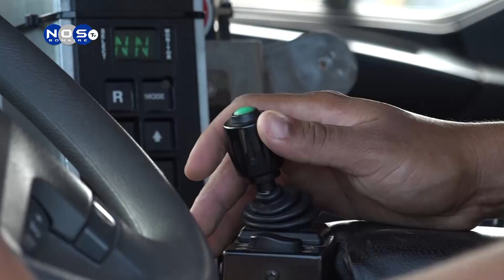Brunch En Babbel S01E12